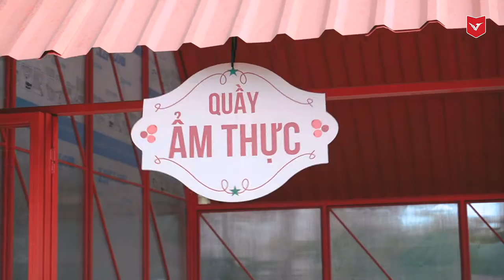VAN LANG UNIVERSITY: MERRY CHRISTMAS 2019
CHRISTMAS IS COMING TO VAN LANG!!!
Tương truyền rằng, giữa Sài Gòn nóng bỏng, có một ngôi trường băng giá tên là Văn Lang. Nhưng…
Ở xứ Văn Lang chúng tôi, mùa đông chế hề lạnh bao giờ. Vì sao ư? Vì vào ngày đông, chúng tôi tỏa rất nhiều nhiệt lượng để vui chơi, quây quần bên nhau, để tạo cho nhau những kỷ niệm đẹp cuối năm.

Merry Christmas VLers!